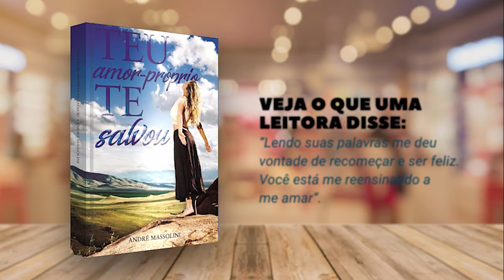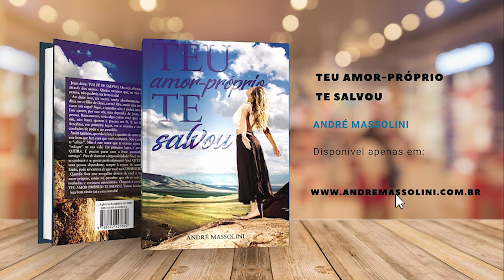Ex, já casado, fica dando em cima dela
📮 ENDEREÇO:
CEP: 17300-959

📮 ENDEREÇO:
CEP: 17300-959